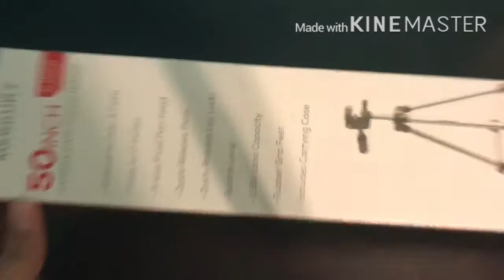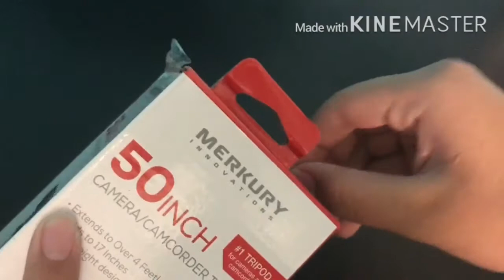My brand new YouTube tripod